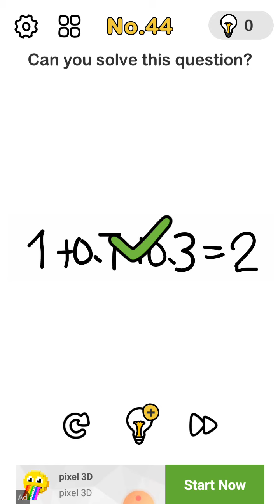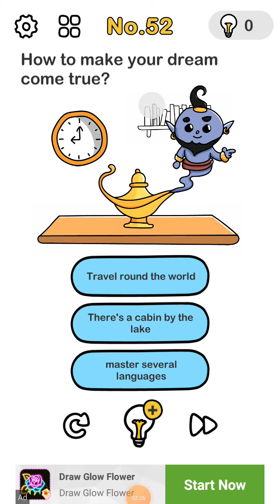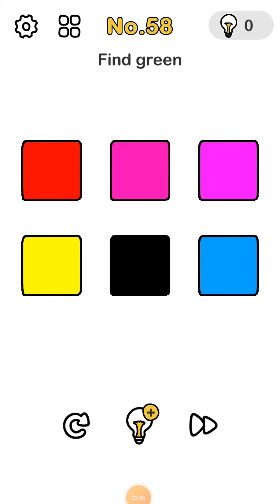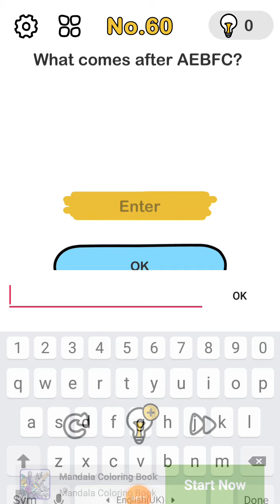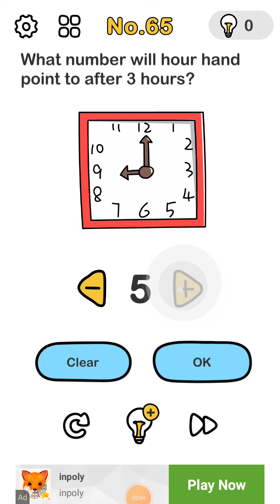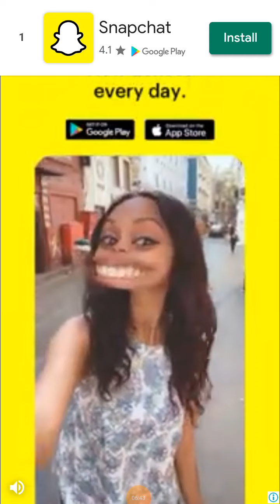"BRAIN OUT" SUPER GAME PLAY 100IQ MIND SOLVE ALL STEGE VERY EASY GOOD GAME PLAY IN HINDI SORRY ADS.